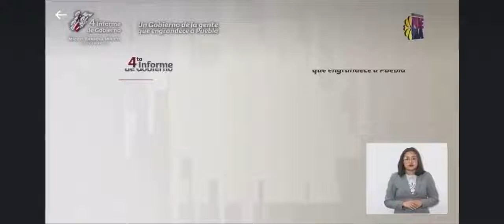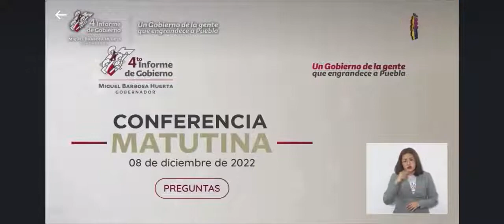Se hará una investigación sobre la corrupción del morenovallismo en el Hospital del Niño Poblano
A partir de hoy, el Gobierno de Puebla inicia una investigación técnica sobre la corrupción que ejecutó el morenovallismo en la compra de equipo médico del Hospital del Niño Poblano.